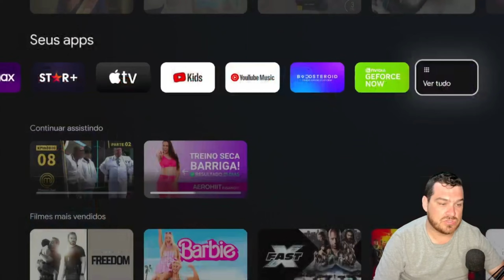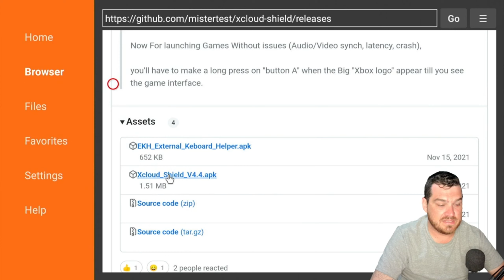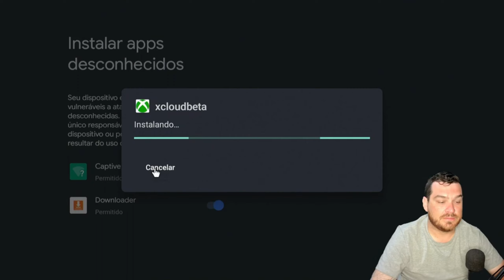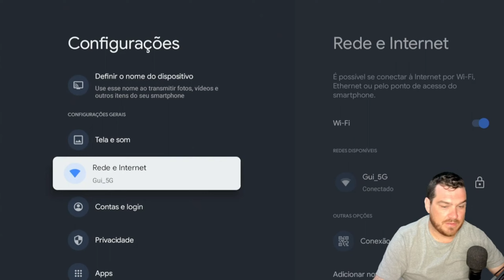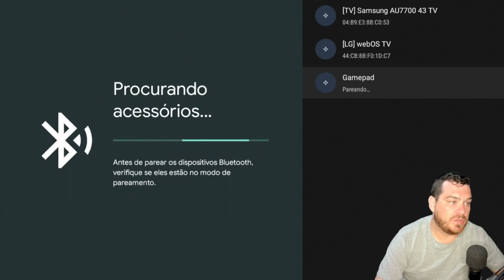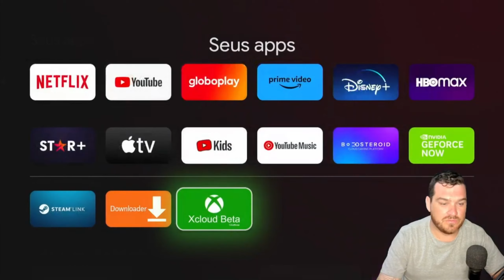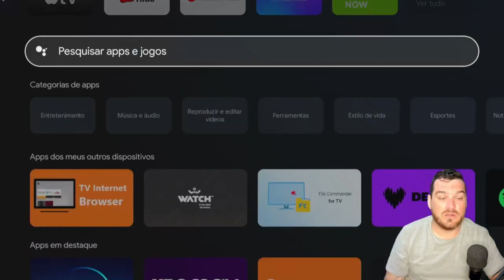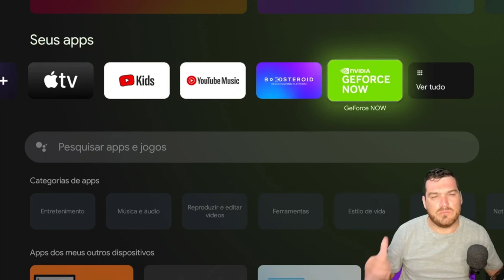Como Instalar o SUPER APP Xcloud no Android TV / ChromeCast 4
Como Instalar o SUPER APP Xcloud no Android TV e ChromeCast 4

Controle No Aliexpress

Produtos Recomendados